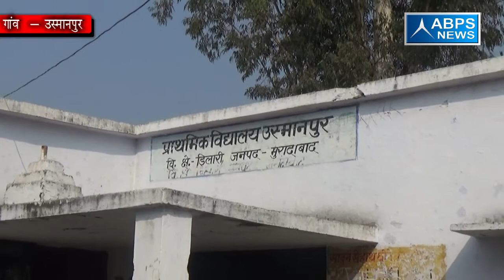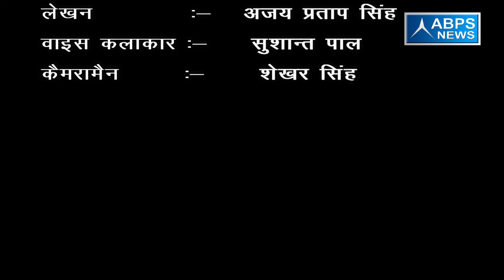जिला- मुरादाबाद, ब्लाँक-डिलारी, गांव- उस्मानपुर